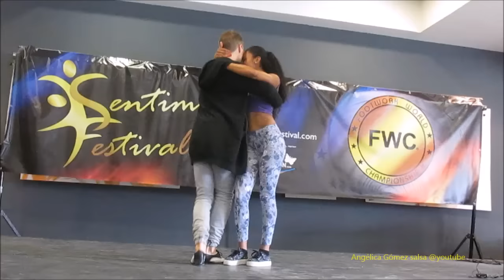Nuno y Nagyla Sentimiento Badajoz 2015 Kizomba música